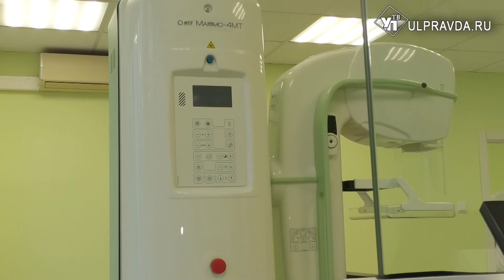В Ульяновской женской консультации №1 установили новый маммограф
По программе «Модернизации первичного звена здравоохранения»  в Ульяновскую женскую консультацию №1 на проспекте Врача Сурова поступил новый маммограф. Стоимость аппарата 12,5 миллионов рублей.